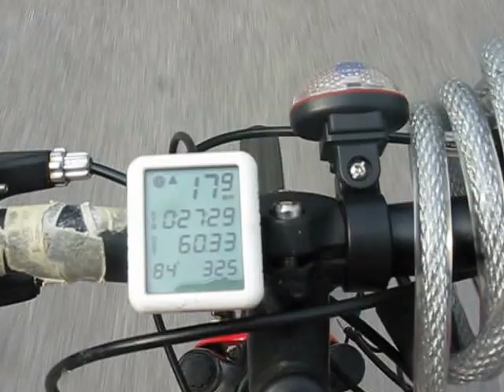Benbike25mphtake1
Ben takes video of his bike stunts, and is cautioned by his mother.